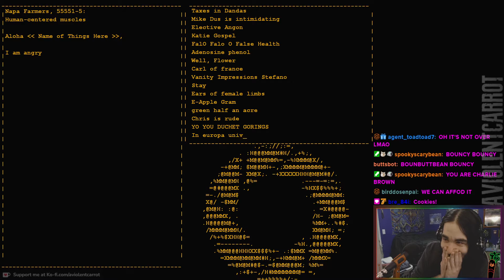Portal: Google Translate Edition (ending)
What a beautiful Melody.